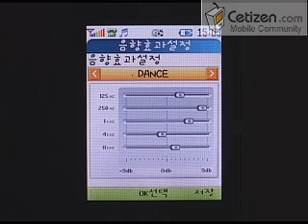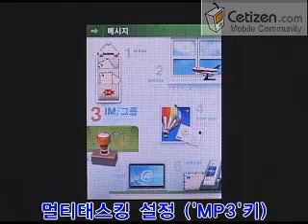IM-U110 뮤직 플레이어